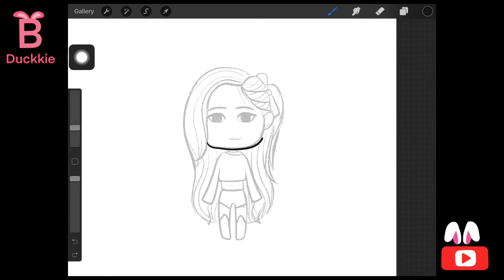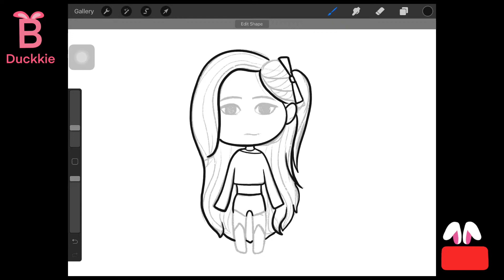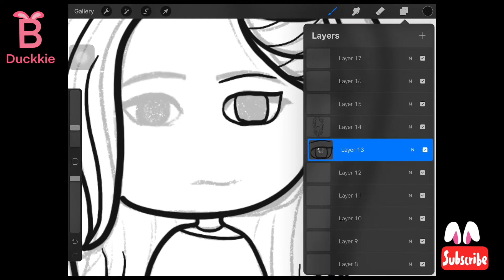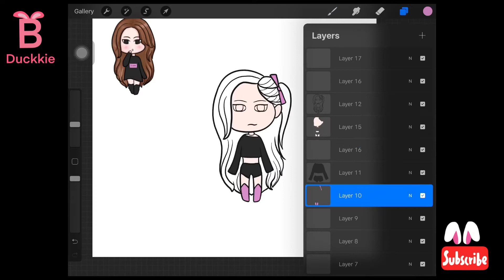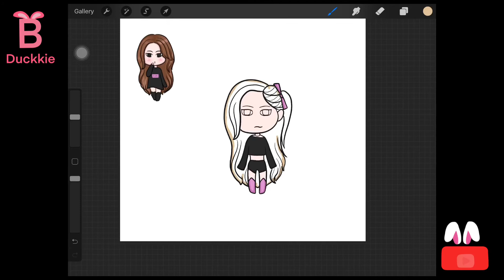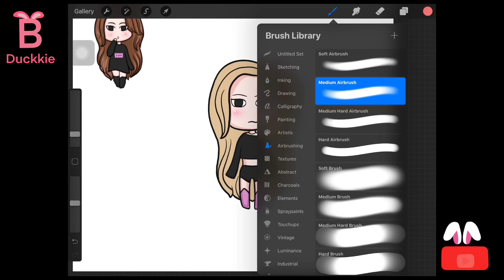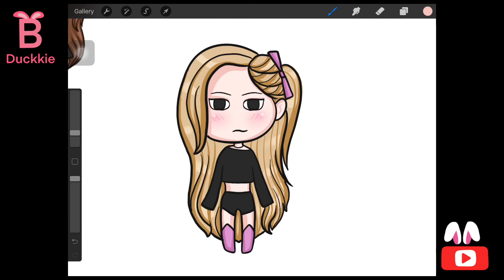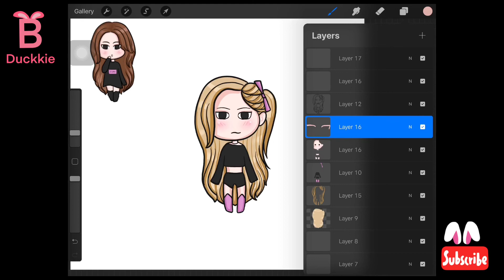วาดรูป แฟนอาร์ต แบล็คพิ้ง น่ารักๆ Fanart BLACKPINK